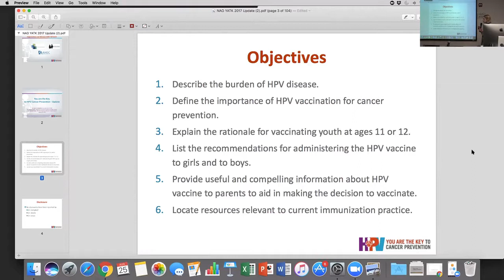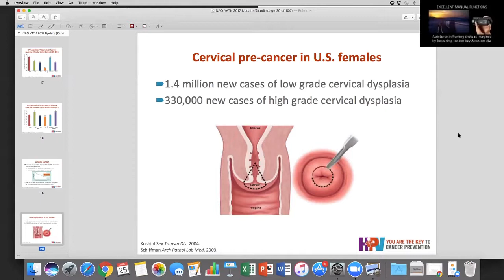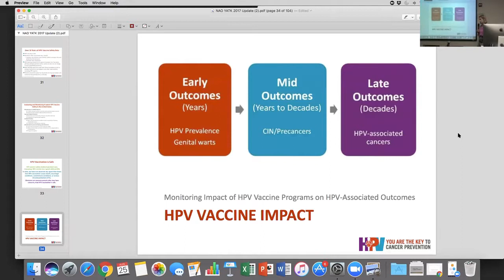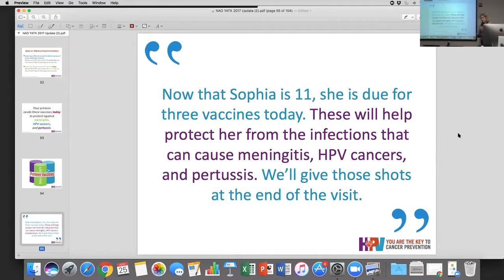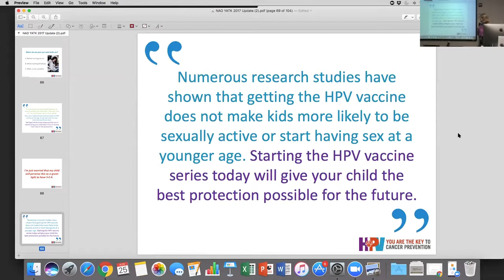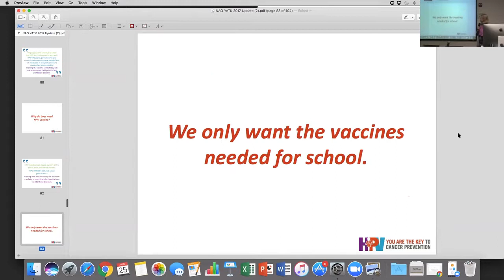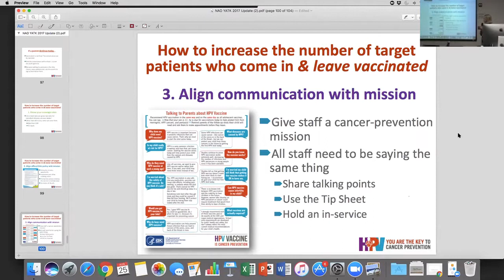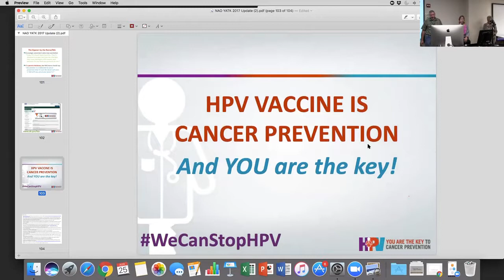AHEC 2017 - You are the Key to HPV Cancer Prevention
You are the Key to HPV Cancer Prevention. Dr. Kent A Campbell, Associate Dean, KCOM. Dr. Melodie Stocks, OB-GYN, Northeast Missouri Health Council. August 25, 2017.